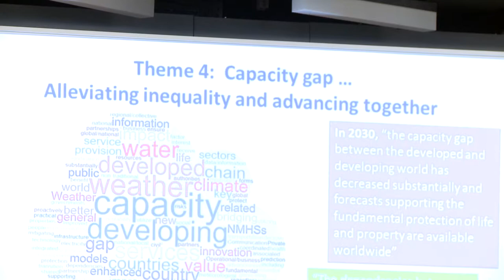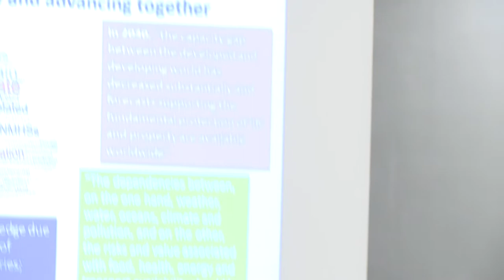Launch of the Open Consultative Platform Day 2 - Part 1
Partnership and Innovation for the Next Generation of Weather and Climate Intelligence
5 – 6 June 2019, Geneva